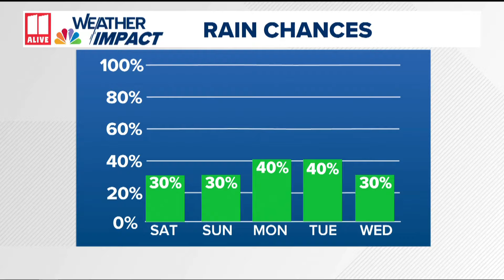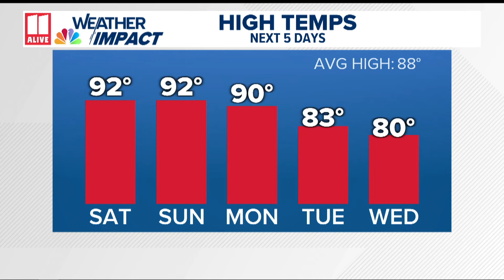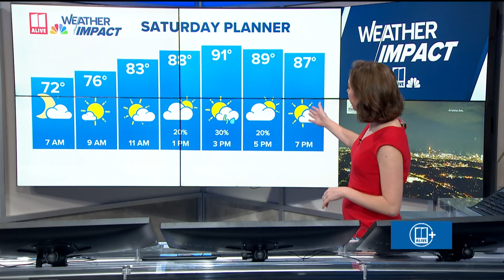Weather Impact Forecast for Labor Day Weekend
Another round of storms are possible this weekend. Here's a look at the forecast.